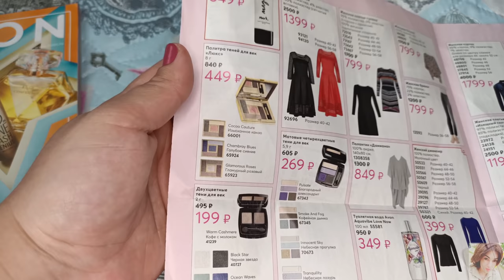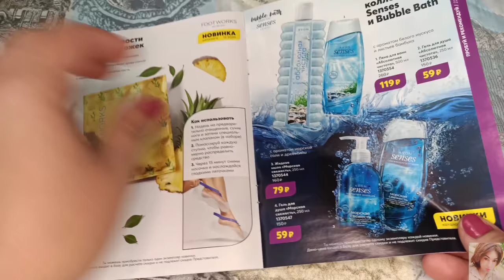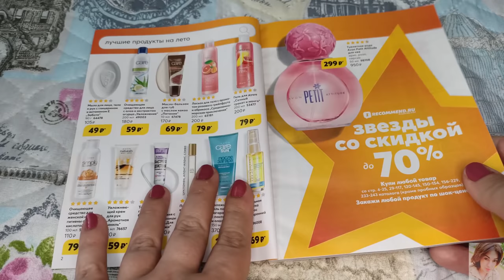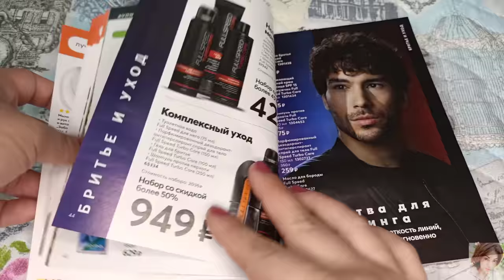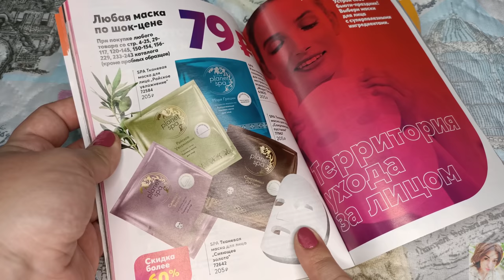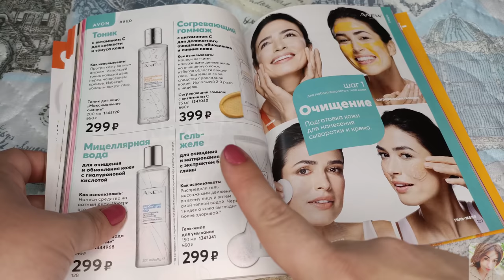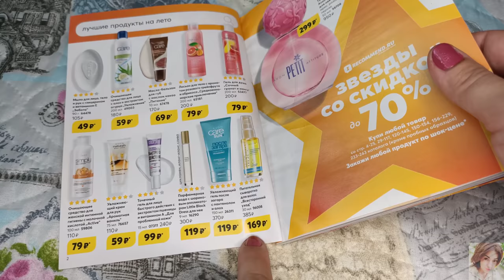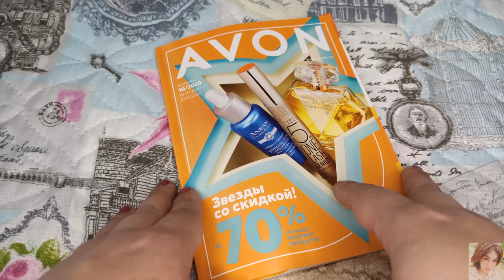💙 AVON 10 2020 ЛУЧШИЕ АКЦИИ И ПРЕДЛОЖЕНИЯ КАТАЛОГА! ФОКУС, АУТЛЕТ, ОТЗЫВЫ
ВСЕМ ПРИВЕТ!!!
В этом видео предлагаю вместе полистать 8 каталог AVON, обсудим план покупок, новинки 10 каталога эйвон, гид по каталогу, фокус, аутлет, отзывы, акции, распродажа, что стоит купить в Эйвон, что не стоит заказывать в Эйвон.